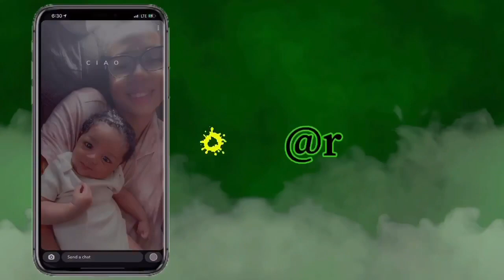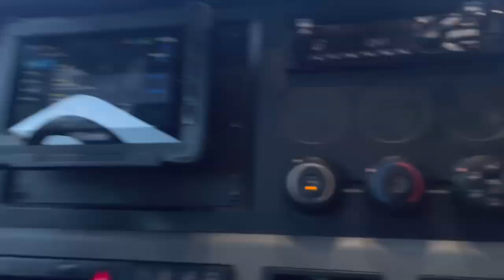First trip to New York City… it ain’t for trucks